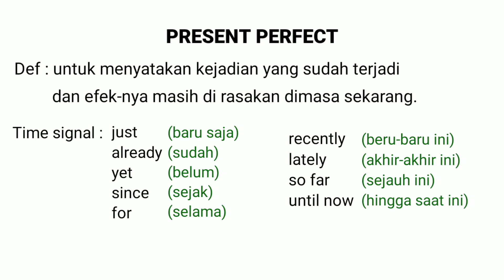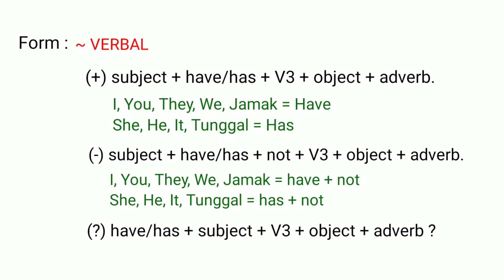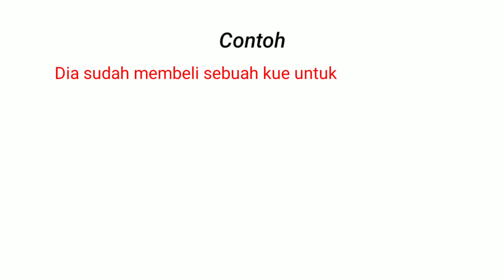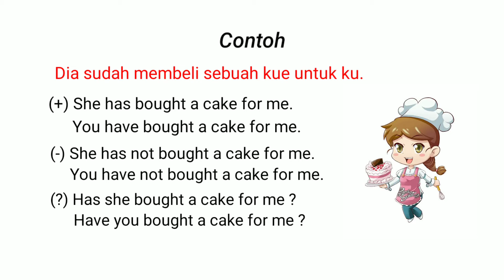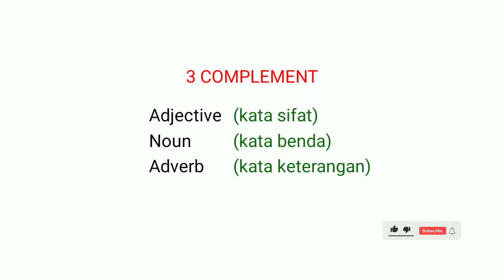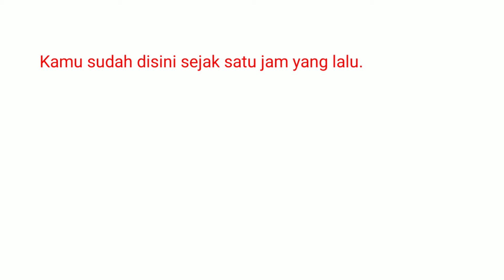present perfect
penggunaan present perfect
untuk kejadian yang sudah terjadi dan efeknya masih dirasakan dimasa sekarang. tenses ini selalu digunakan di kehidupan sehari-hari.